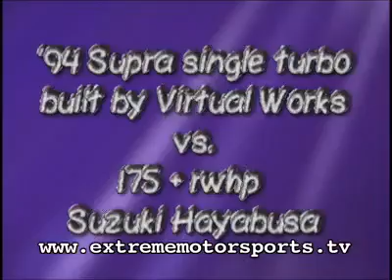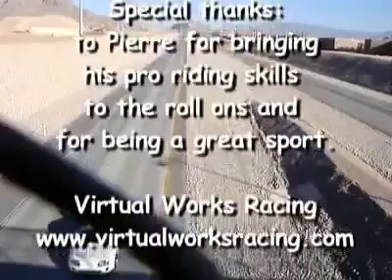Supra 1000 whp+ freeway roll with Busa!!!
Supra vs Busa freeway roll on!!!